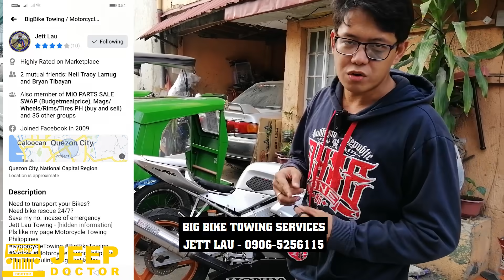BIG BIKE HUNT SERIES - May NABILI na - Ano kaya?